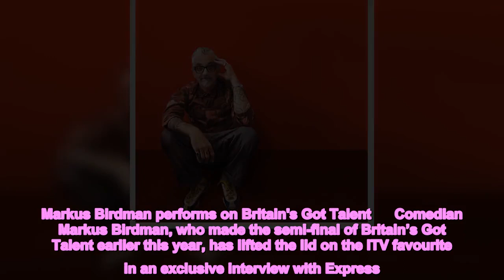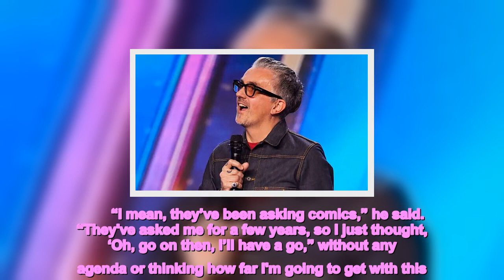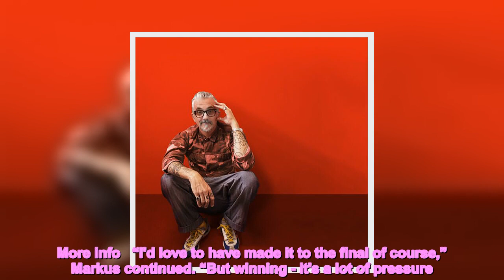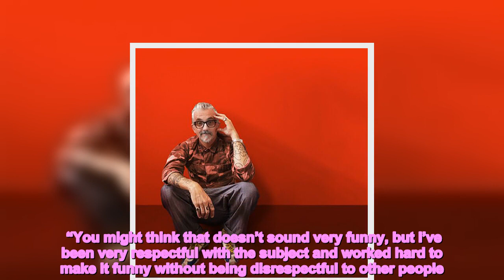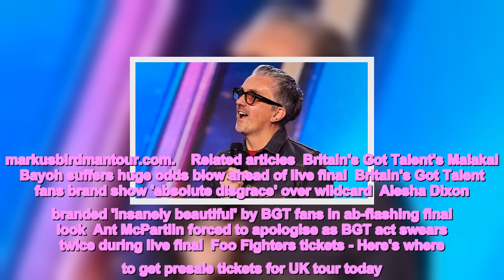Britain's Got Talent ‘had been asking me on for years’, Markus Birdman admits